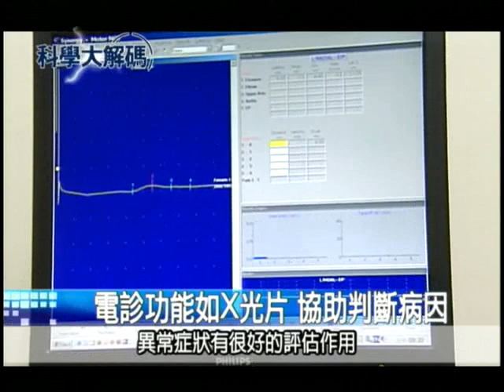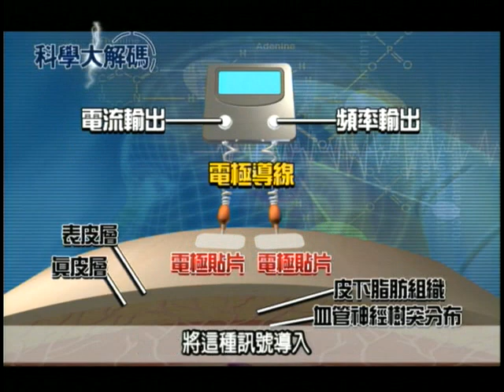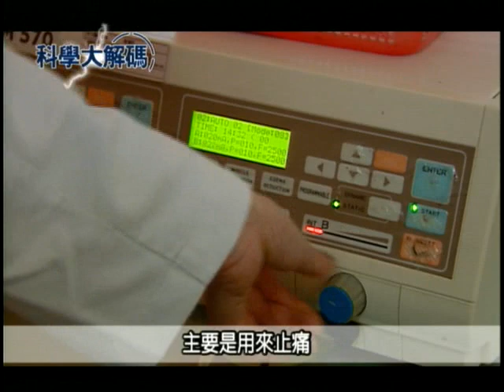43. 善用電診與電療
現代人毛病多，當莫名的疼痛上身，不少人選擇用電療器來舒壓按摩。而在醫療上利用電療，也是復健治療的一環。不過是否可以施行電療來醫治，許多醫生是利用電學診斷來作為依據。電學診斷主要是用來檢查，病人的神經肌肉有沒有問題，這個是幫醫師作疾病診斷用的。神經受傷厲害，會造成肌肉萎縮。可以用電療來幫忙病人，通常叫作肌肉電刺激。肌肉電刺激主要的目的，是讓肌肉比較有力量的收縮、比較強地收縮，減緩它的萎縮程度。